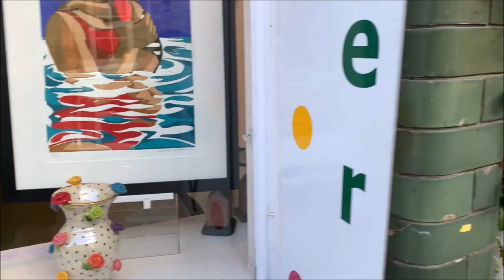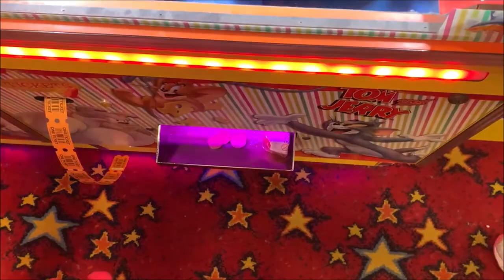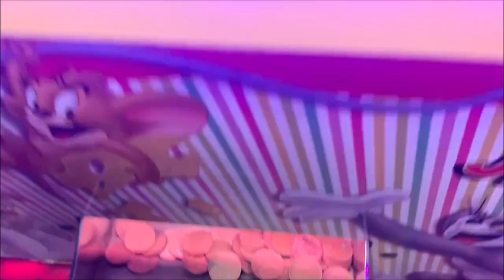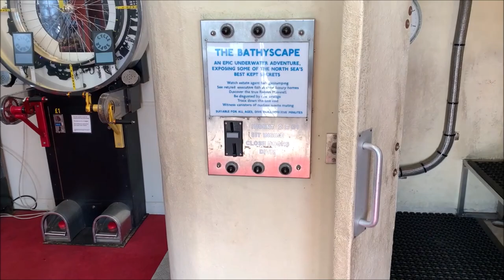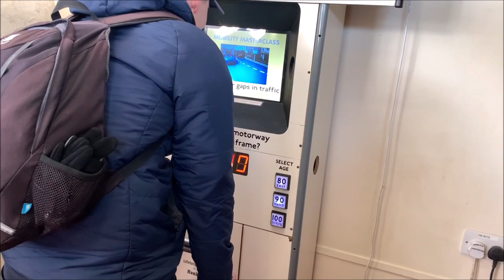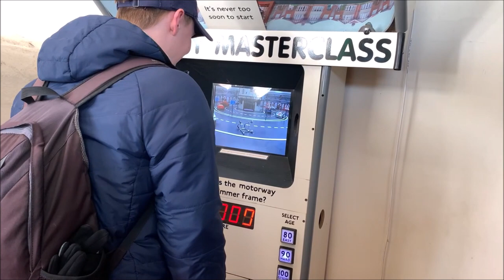SOUTHWOLD | UNDER THE PIER SHOW! | 2p Coin Pushers at Amusement Arcades | Episode 12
Southwold is a seaside town and civil parish on the English North Sea coast in the East Suffolk district of Suffolk. It lies at the mouth of the River Blyth within the Suffolk Coast and Heaths Area of Outstanding Natural Beauty. The town is about 11 miles south of Lowestoft, 29 miles north-east of Ipswich and 97 miles north-east of London.

We visited the Under The Pier Show - A mad collection of homemade slot machines. - There's nothing else like them anywhere else in the known universe.

We played on the Arcades on the 2p coin machines, trying to win many different prizes.